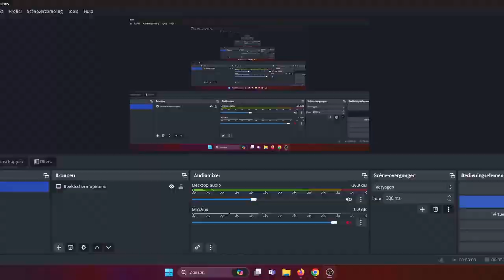FIREWORKS MEGAWAYS -NEW- BIG TIME GAMING !!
🔞 18+ Only